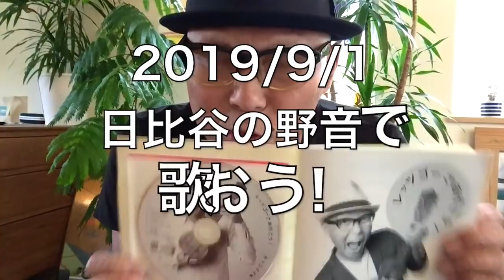2018/11/11「ガズレレの日」イベントレポート ＆ 引っ越し（汗）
2018/11/15リリース！ガズのCD「レッツゴーさあ行こう」詳細はここ